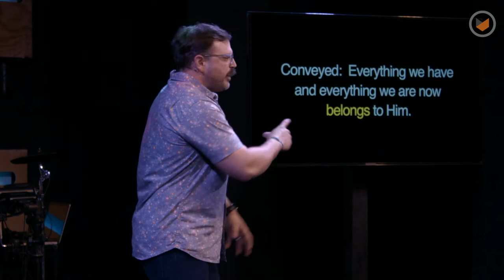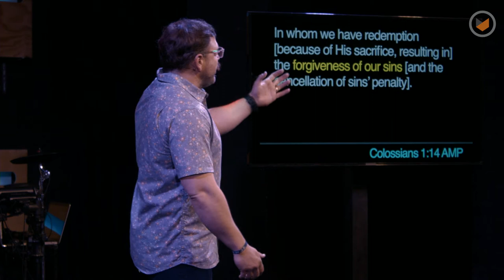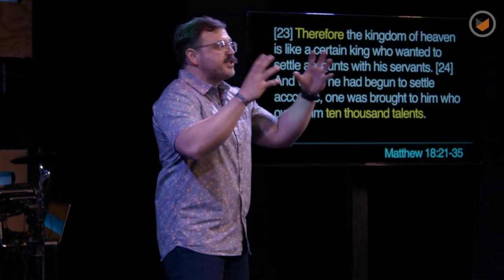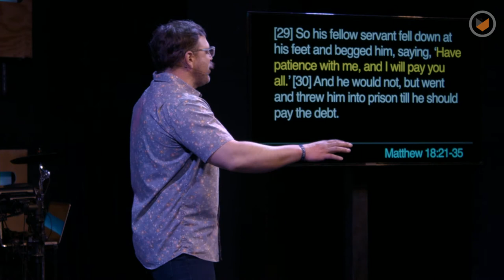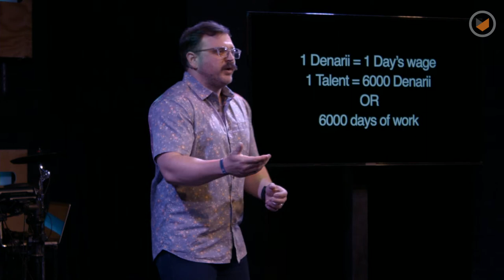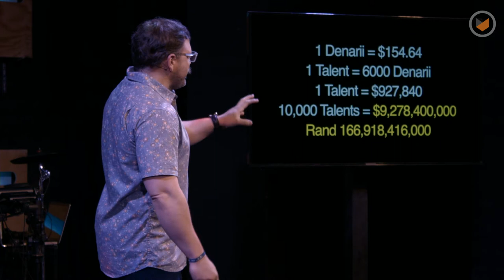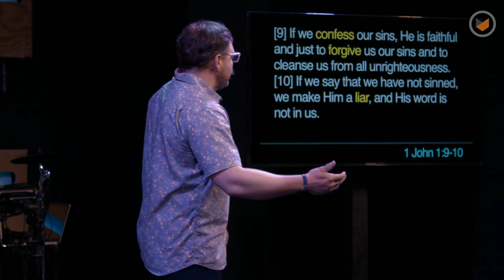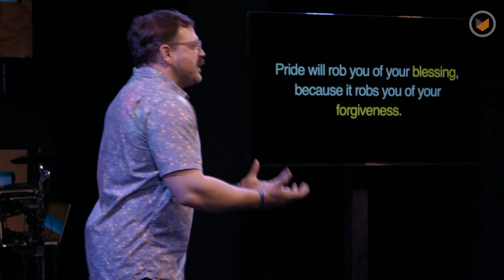No Offence: When Forgiveness Seems Impossible | Chris Ladd | Southpoint Church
What do you do when forgiveness seems impossible?  What do you do when you just cant seem to forgive that person, or what if you are the person that someone else can not forgive? There is no forgiveness that is impossible. You can forgive and be forgiven no matter what.